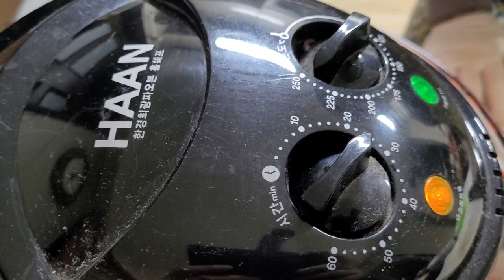겨울 최고의 간식. 군고구마